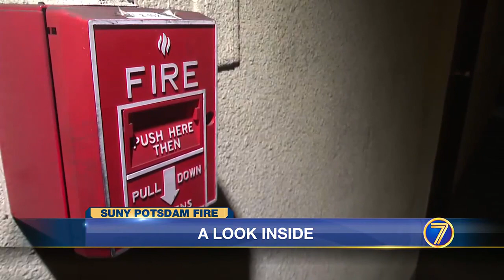WWNY A look inside SUNY Potsdam’s fire-damaged dorm